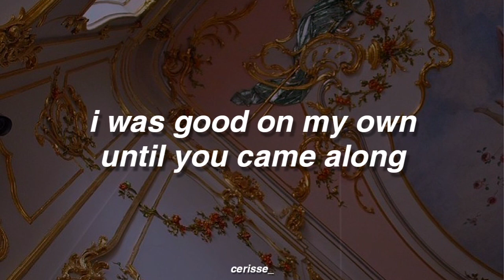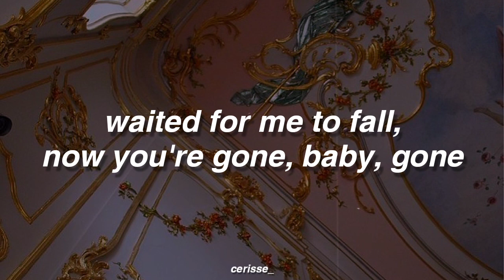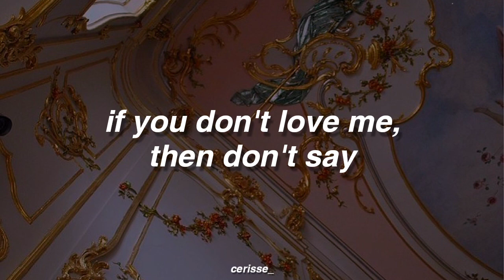Don't Say You Do - Lola Blanc (Lyrics)